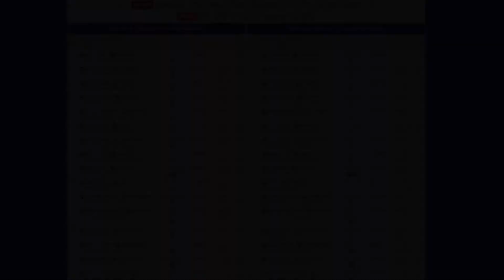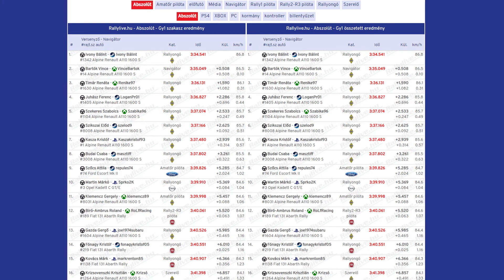BuildIT Winter Cup 2.forduló Gy1- Ivony Bálint- Renault Alpine A110 1600 S Szakasz győzelem